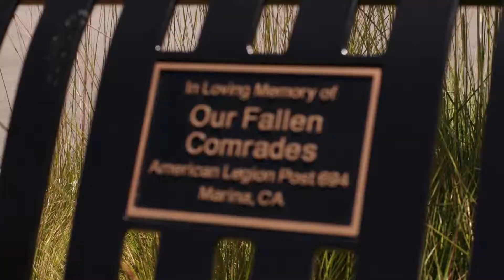CENTRAL COAST VETERANS CEMETERY AMERICAN LEGION RIDERS PSA KSBW-TV8 VERSION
Public Service Announcement for KSBW-TV8 to be ran from August 2017 until October 2017